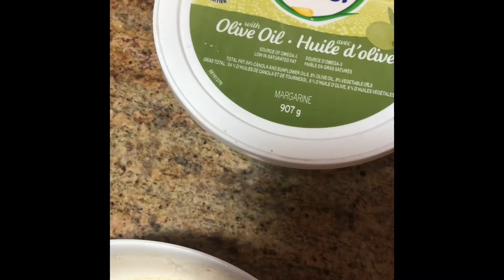Chocolate chip cookie with out butter